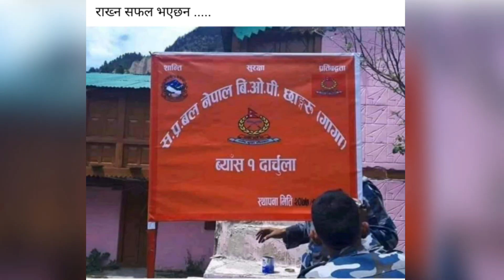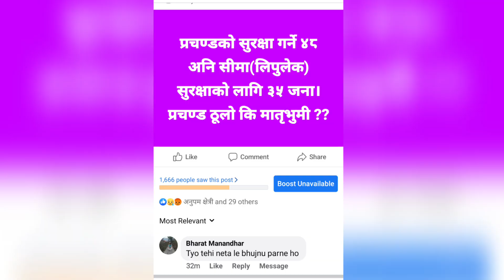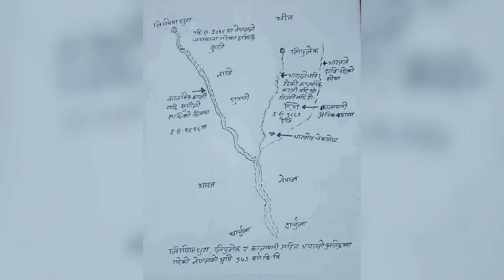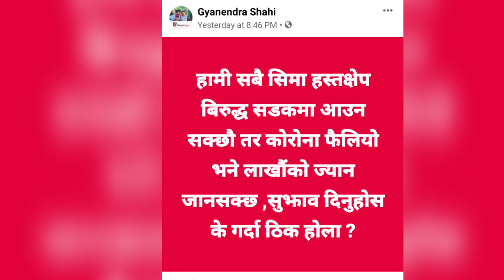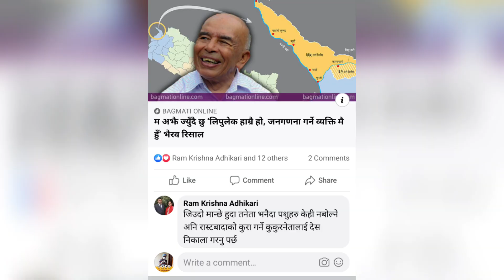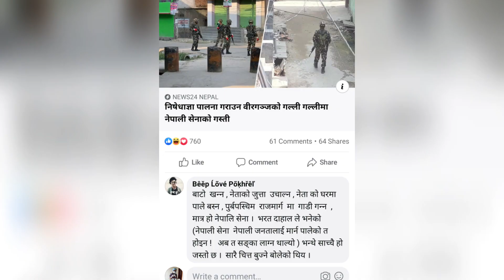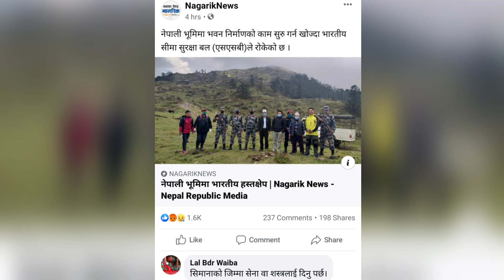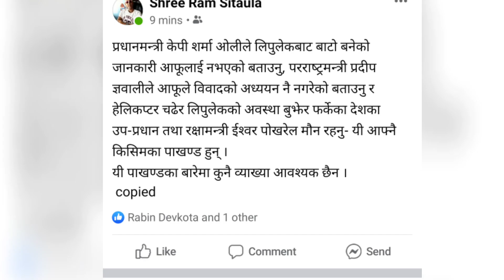Lipulekh Kalapani | मैले बुझ्न नसकेको लिपुलेख कालापानीको कथा